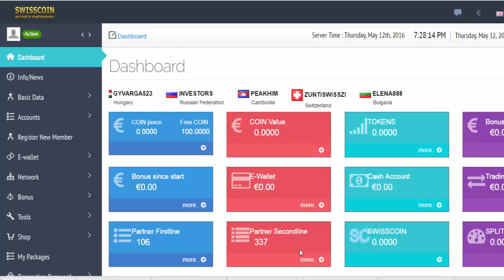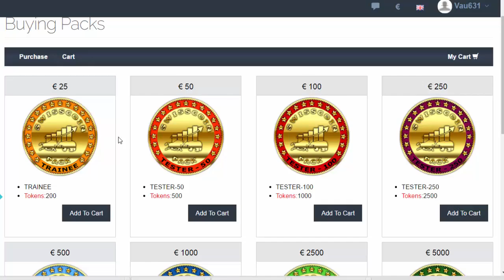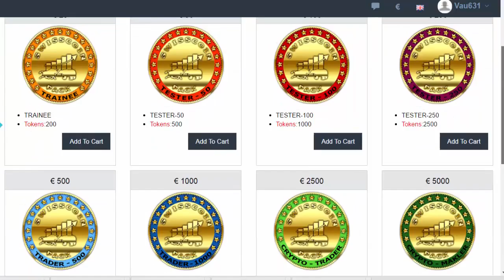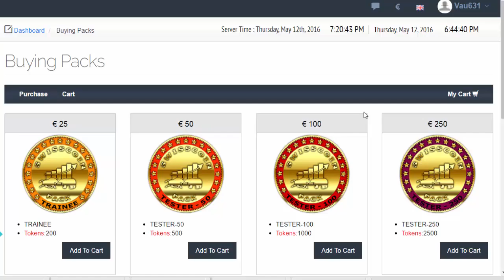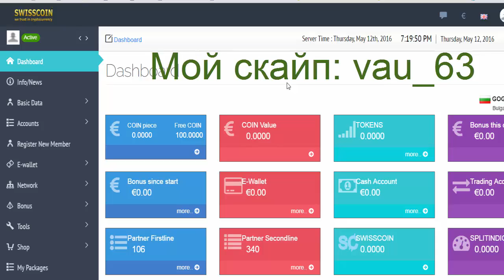SWISSCOIN Базовые понятия проекта Что такое токен коин пакет сплит в компании SwissCoin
Новости проекта и один из инструментов на сайте компании SwissCoin
Важная и актуальная информация !

Идет предстарт с 2 мая .
Только в течении первой недели при БЕСПЛАТНОЙ регистрации, дается ПОДАРОК 100 COIN монет. Ожидаемый рост курса SWISSCOIN еще в 2016 году до 5-10 евро за 1 КОИН
Делаются слайды на русском и начинаем презентации.. Швейцарского и немецкие банки сотрудничают с организаторами проекта